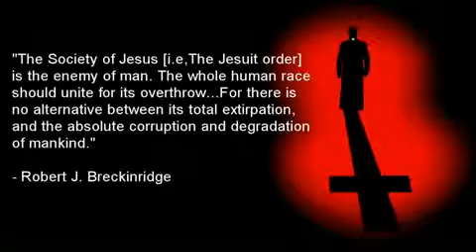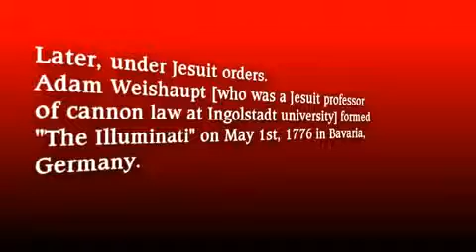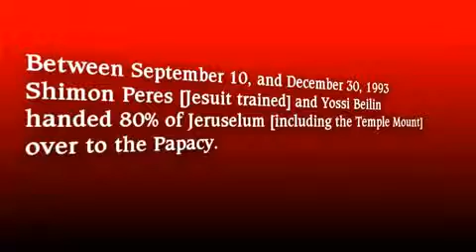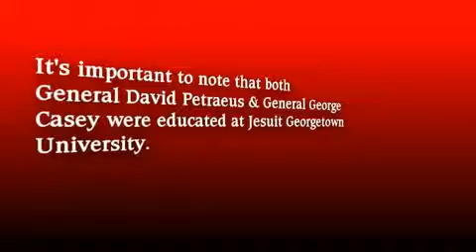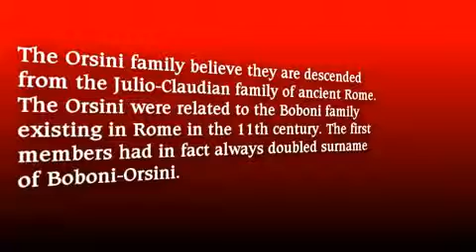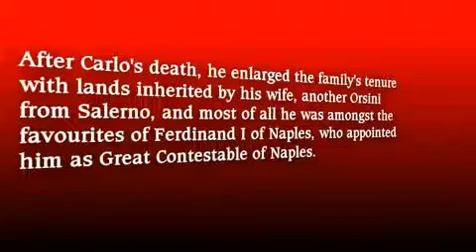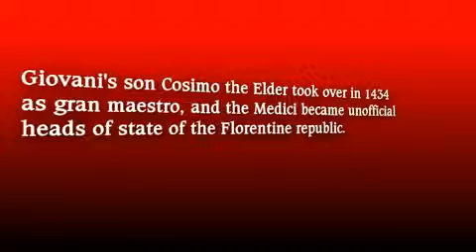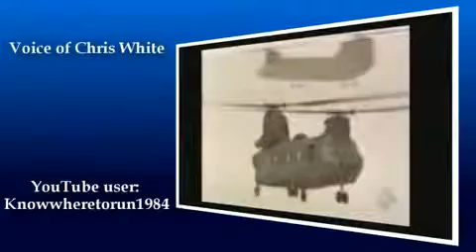Puppet Masters of the New World Order